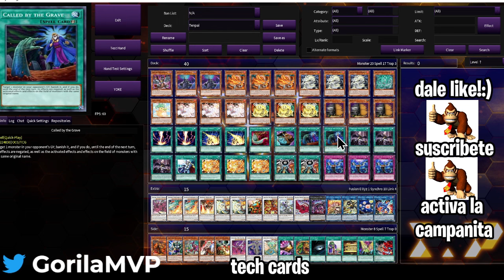3 combos que debes saber del deck TENPAI | Yu-gi-oh! Master Duel 🐉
Hola soy GorilaMVP hoy explicamos tres combos que debes saber de tenpai, como hacer otk a través de pot of prosperity, un combo de 37400 de daño! y todo lo que debes saber para dominar el mazo tenpai.

Hago directos de Martes y Viernes 5pm (hora México, MDT)

🐦Twitter aviso cuando subo video
🔴Twitch directos a las 5pm MDT